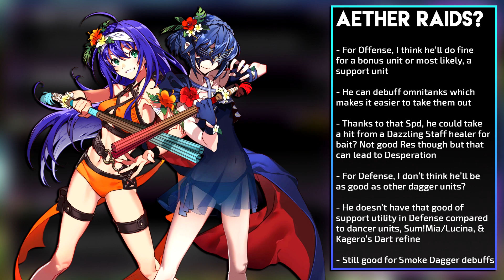How to Build Legault | Fire Emblem Heroes Building Guide (FEH)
Hey everyone! I'm the Exalt Tai and here's a Fire Emblem Heroes (FEH) guide on how to build the Hurricane, Legault! He's a rather interesting fellow and I hope he doesn't get a refine soon because that would make this video old. And Legault is already pretty old I don't want to join him in age.

Fire Emblem Heroes (FEH) Reviews!

Fire Emblem Heroes - Book 2 Theme
Fire Emblem Warriors - Winds Across the Plains (Remix)

Fire Emblem Blazing Sword - One Heart Eliwood

Fire Emblem Heroes (FEH) is a T Rated Game. Legault is not a Teen so his lines had to be toned down. Legault says "How does this make you feel?" and I don't know what that makes me feel.